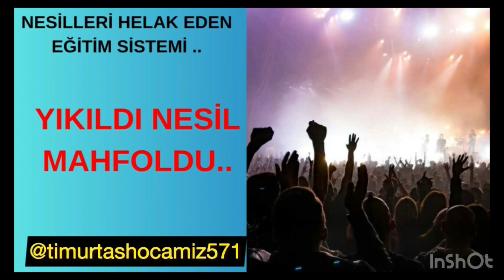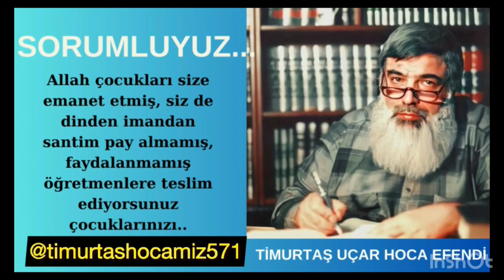NESİL MAHVOLDU ! Yıkıldı nesil.. Timurtaş hoca efendi